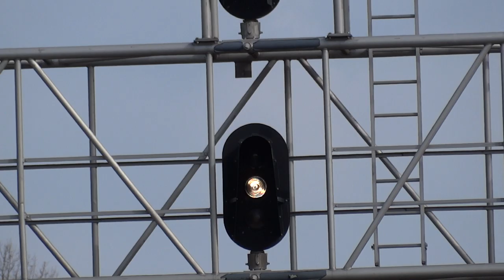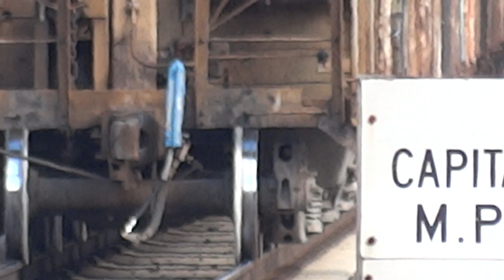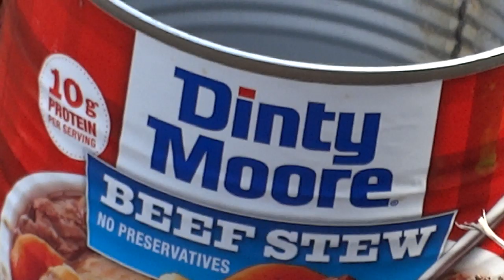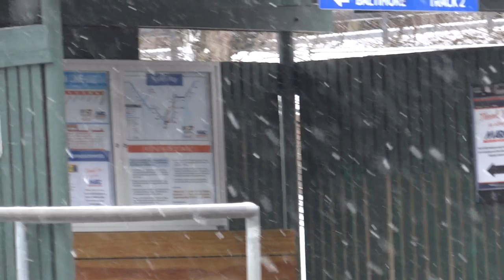Trains & Railfans In St Denis & Baltimore City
Assorted Trains & Railfans In St Denis MARC Station & Baltimore City, Maryland. 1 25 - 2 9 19